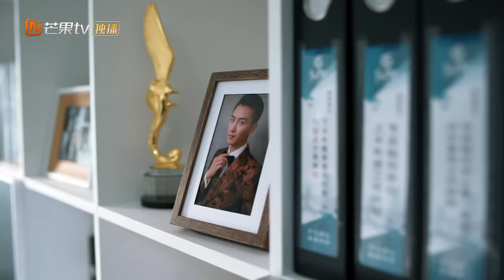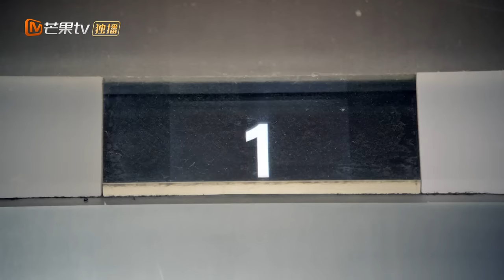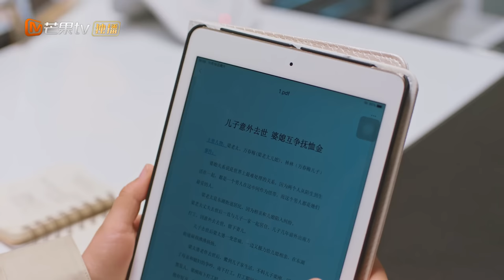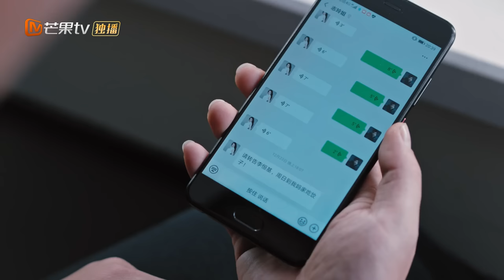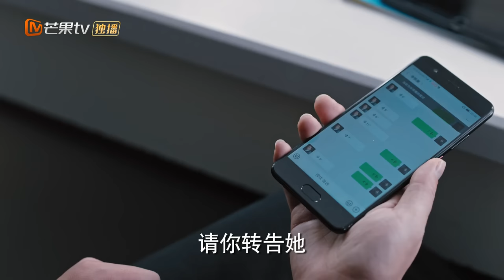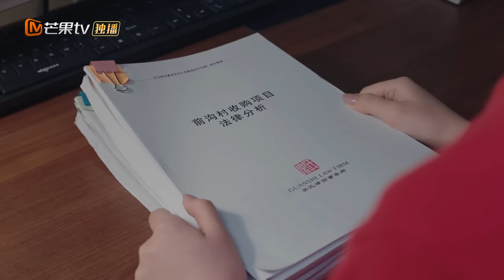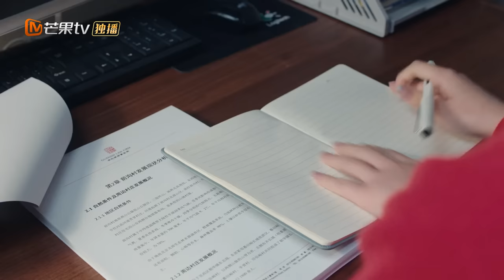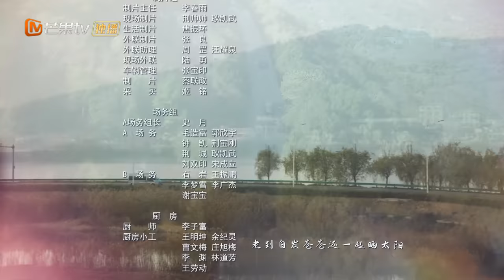【ENG SUB】《好好说话 Simmer Down》第4集 王耀庆与曾黎假扮情侣【芒果TV季风频道】